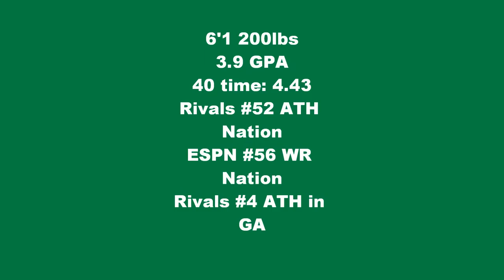Keith Mumphery highlights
Keith Mumphery Sr. year highlights